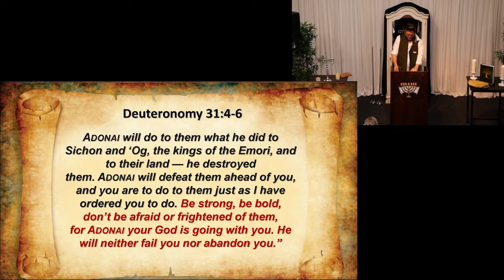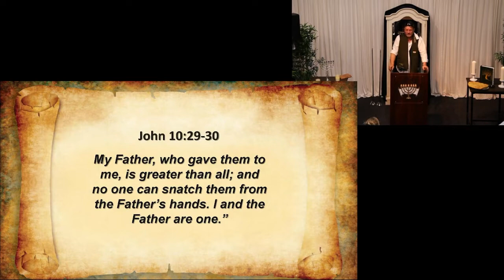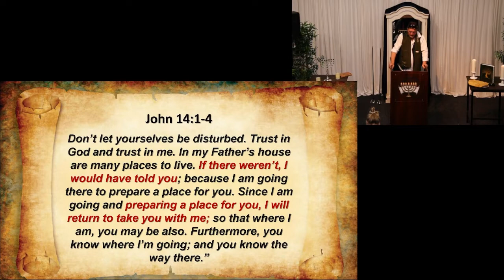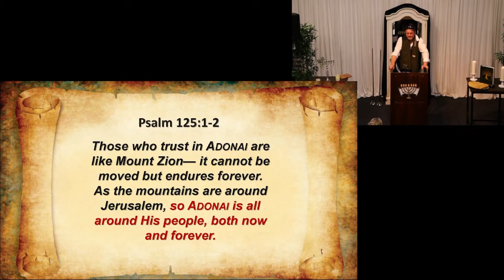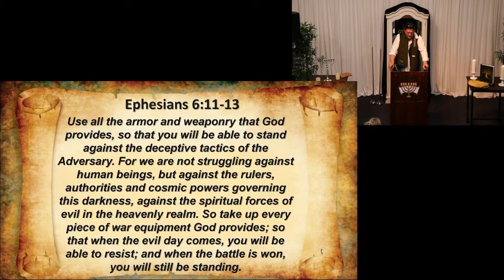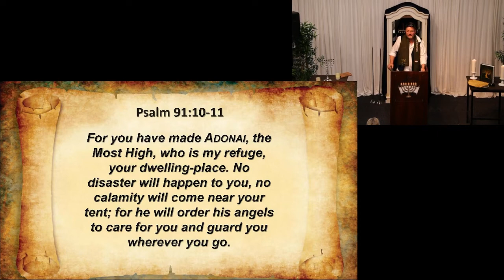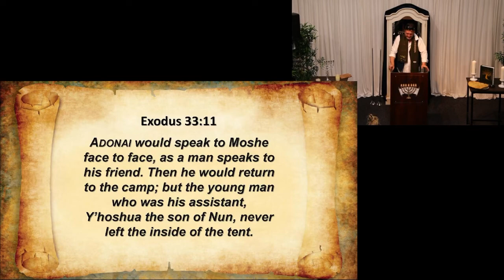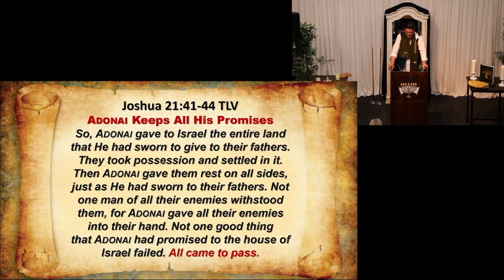No Greater Love (Edited - Message only version)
Speaker: Ps Steve Arnold
This is the edited version from the Shabbat livestream containing the Message only, but in its entirety.
(The rainstorm interrupted the livestream and the unedited version contains the Praise and worship, the message and the closing blessing - but in two parts)